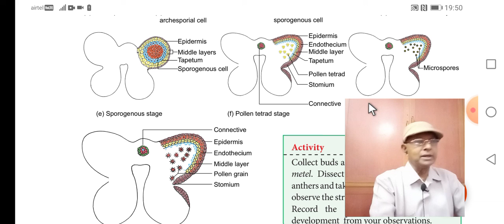9 diagrammatic explanation in the stages of the development of anther